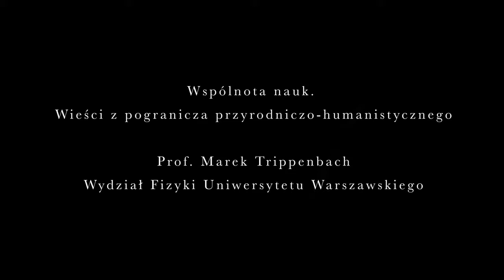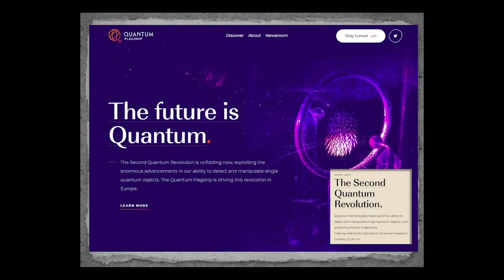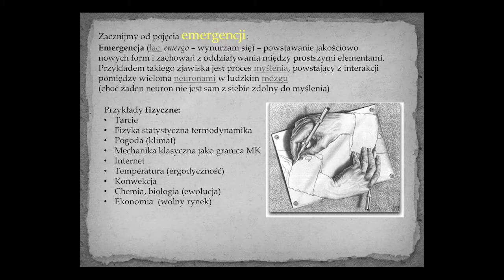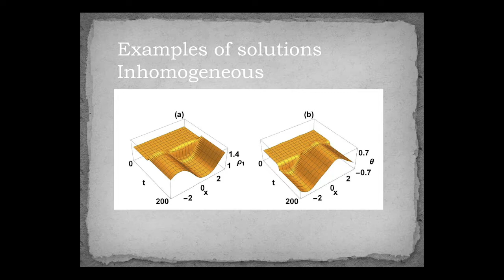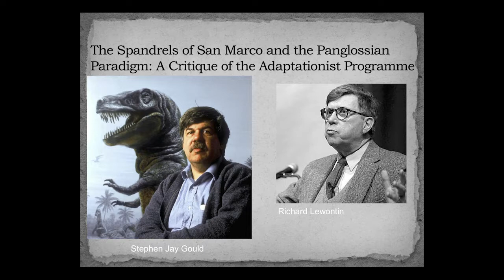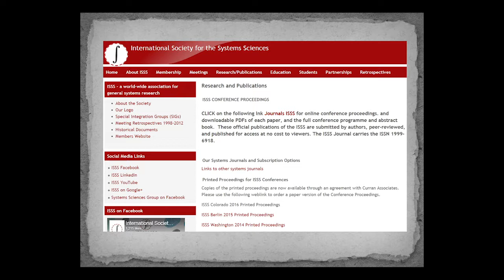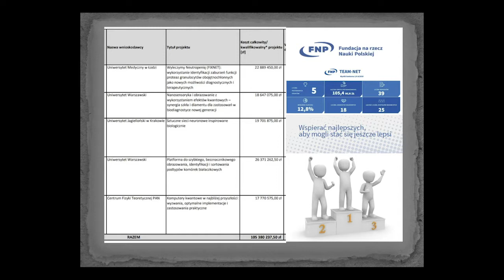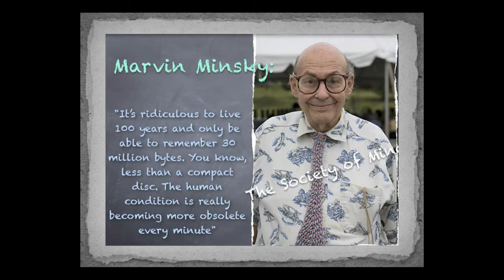[𝒆𝒙𝐍𝐚𝐭𝐮𝐫𝐚] Wspólnota nauk. Wieści z pogranicza przyrodniczo-humanistycznego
Prezentacja prof. Marka Trippenbacha z Wydziału Fizyki Uniwersytetu Warszawskiego.

Wykład dotyczy możliwości prowadzenia badań we współpracy pomiędzy psychologią, socjologią, filozofią, historią, sztuką z jednej strony, a naukami przyrodniczymi, fizyką, matematyką, chemią i biologią z drugiej. Profesor Trippenbach opowiada także o środowiskach naukowych, które takie próby podejmują oraz o zagadnieniach, którymi się zajmują: emergencji, synchronizacji, chaosie, symetrii, migracjach i klimacie. Jakie znaczenie dla naszej przyszłości mają dociekania na styku nauk?

O prowadzącym
Marek Trippenbach jest profesorem na Wydziale Fizyki Uniwersytetu Warszawskiego. Ukończył studia na tym samym wydziale, a następnie w 1990 roku obronił pracę doktorską w Polskiej Akademii Nauk. Odbywał staże podoktorskie w Joint Institute Laboratory Astrophysics (JILA) w Boulder Colorado oraz na Uniwersytecie w Rochester. W latach 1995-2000 pracował na Uniwersytecie Den Guriona w Izraelu, w 2005 roku otrzymał stypendium Fulbrighta i pracował National Institute of Standard and Technology w Gaithersburgu pod Waszyngtonem. Współpracował tam z laureatem nagrody Nobla Williamem Phillipsem. W latach 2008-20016 był prodziekanem Wydziału Fizyki UW ds. Badań Naukowych. W 2006 roku otrzymał nagrodę im Wojciecha Rubinowicza. Opublikował 150 prac naukowych, a jego zainteresowania skupiają się wokół optyki kwantowej i dynamiki układów nieliniowych. Ostatnio poszukuje interdyscyplinarnych inspiracji na styku różnych nauk przyrodniczych, a także przyrodniczo-humanistycznych.

Nagrano 23 marca 2019 r. w Solatorium na osiedlu Jazdów w Warszawie.

Spotkanie odbyło się w ramach cyklu exNatura.